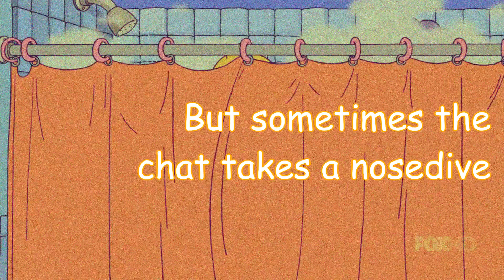StreamEndingTheme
I really liked this new Stream ending theme, couldn't wait to upload it